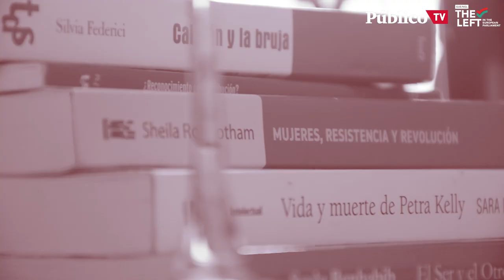ElBalcón 1x05 - Mª Eugenia Rodríguez Palop con Izaskun Chinchilla y Rosa Ferré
¿Te has parado a pensar por qué unas ciudades te gustan más que otras? ¿Por qué unas pocas son acogedoras y la mayoría son agresivas?

La mayor parte de las ciudades están hechas a la medida de muy poca gente. Concretamente, a la medida de las necesidades de un varón blanco, de clase media y de mediana edad. No están pensadas para los niños, ni para las personas mayores, ni para quienes cuidan, ni para quienes no utilizan el coche.

Esta tarde, a partir de las 20.30 h, no te pierdas ElBalcón con Mª Eugenia Rodríguez Palop. ¡Te esperamos!